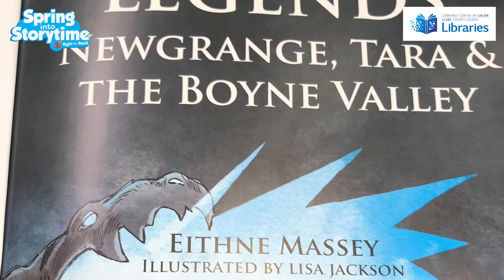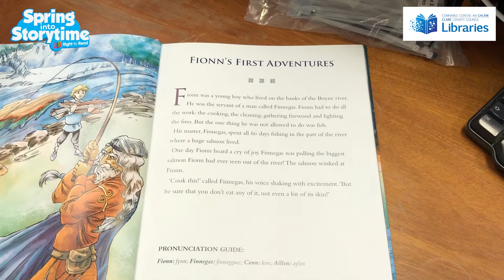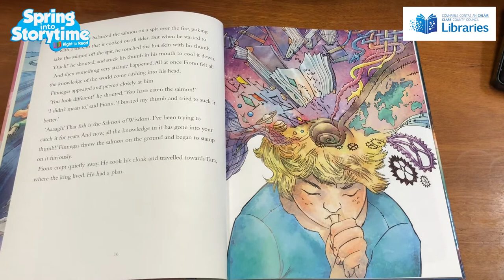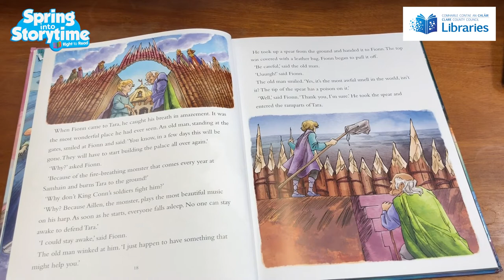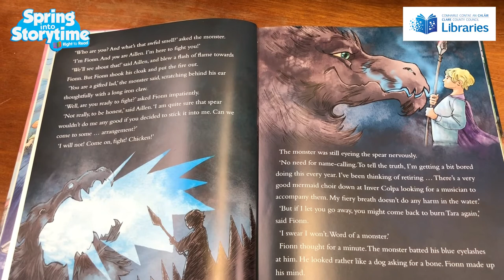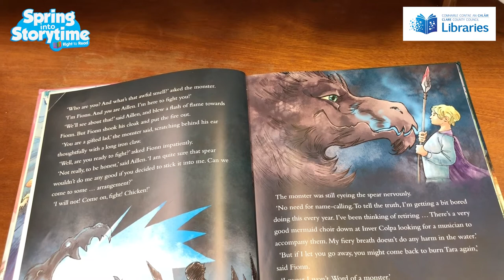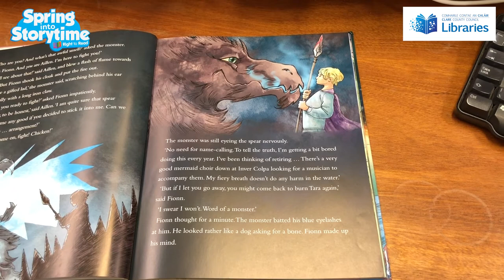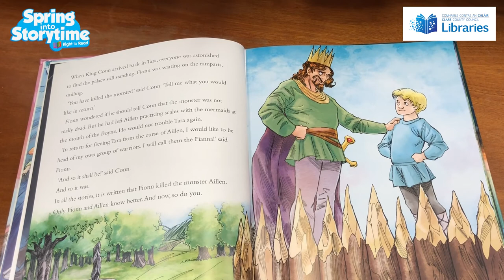Spring into Storytime - Fionn's First Adventure from Irish Legends, published by O'Brien Press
Welcome to a Spring into Storytime video where Orla from Kilmihil Library will read 'Fionn's First Adventure,' a story from 'Irish Legends: Newgrange, Tara & The Boyne Valley,' written by Eithne Massey and illustrated by Lisa Jackson. Published by O'Brien Press.